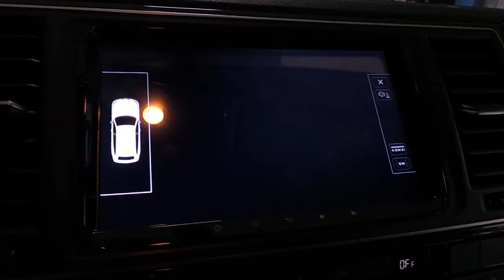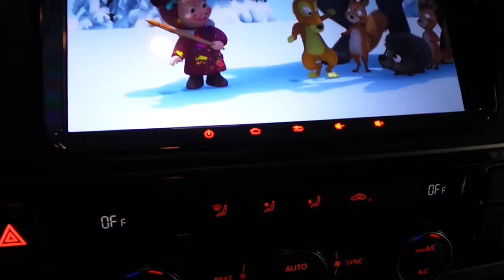Android 9 inç oem multimedya ön ve geri görüş kamerası montajı uygulaması Volkswagen caravella